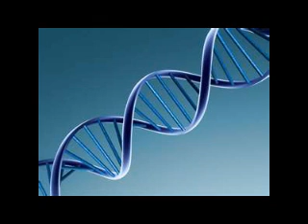Don't Say Goodbye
Written, produced and performed by Richard Jensen.